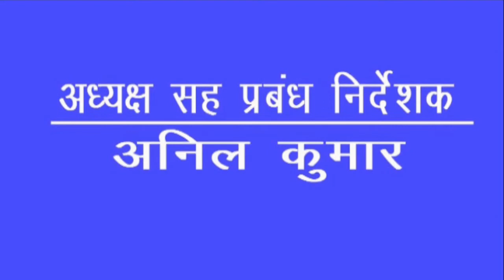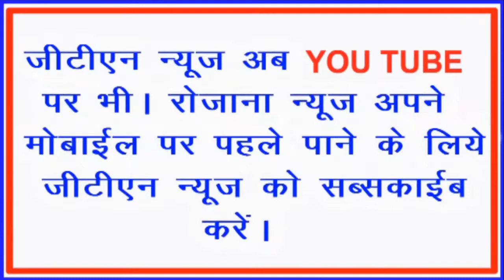एससीएल आईसीसी बचाओ संगठन ने किया प्रेस कॉन्फ्रेंस, प्रबंधन पर लगाए कई आरोप